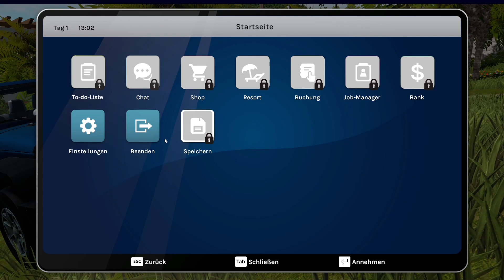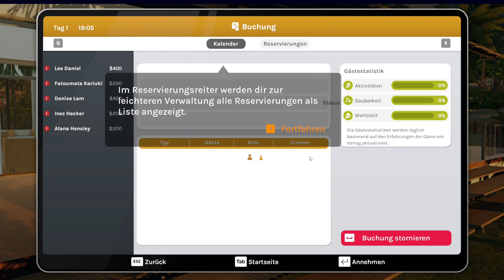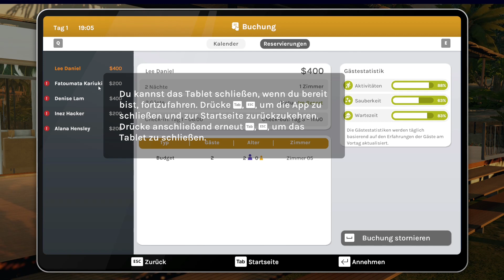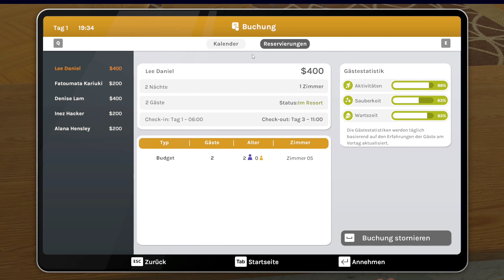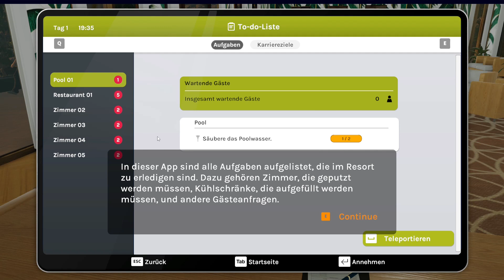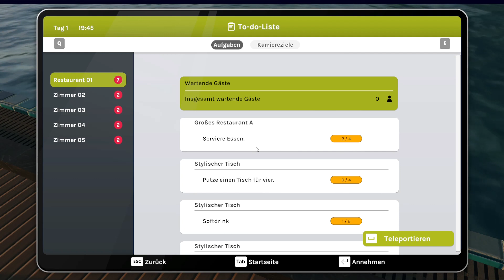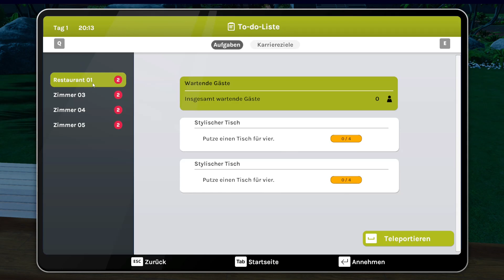Hotel: A Resort Simulator - Karriere Modus - Folge 1 (Deutsch)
Aus Steam: Du bist der Manager eines Hotels an einem idyllischen Ort. Baue, gestalte und entwickle dein Hotel und schaffe unvergessliche Erinnerungen für deine Gäste durch fachkundiges Management und außergewöhnliche Unterhaltung.
Falls du mir einen Kaffee ausgeben willst, bitte den folgenden Link nutzen. Dankeschön :-)